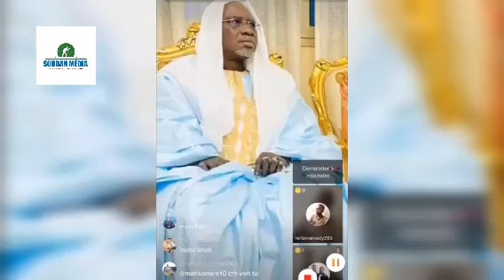Ousmane Cherif Madane Haïdara à raison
SOUDAN MEDIA est une Chaîne de production et diffusion audiovisuelle:
La chaîne produit des:
clips vidéos,
Musique, audio,
Théatre ect...